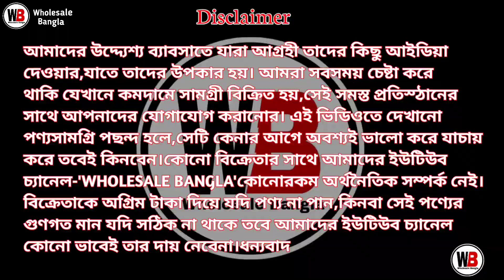Biggest Panjabi Manufacturer Kolkata | Punjabi Manufacturer In West Bengal | Punjabi Wholesale Shop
MAMONI TEXTILE
Pro : Biswasjit Biswas

Address : 1 No Gurdaha Malakarpara Shyamnagar Near baimsomiti club.

SHOP MOBILE & WHAT'SAPP NUMBER
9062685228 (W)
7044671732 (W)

                       || SPECIALIST ||

* PUNJABI- FULL SLEEVE || HALF SLEEVE || NORMAL || DESIGNER || ROUND NECK || OPEN || COTTON || KHADHI || TANT || SILK || COTTON SILK || SUPER COTTON || BENGALI MARRIAGE SPECIAL || SHERWANI  || INDO WESTRN || SPECIALIST |
*** FORMAL SHIRT- || PRINT || CHECK || STRIPE || SINGLE COLOUR || DIGITAL PRINT || HALF SLEEVE || FULL SLEEVE || KIDS COLLATIONS||

Wholesale Bangla.

Your queries-
biggest panjabi manufacturer kolkata
punjabi manufacturer in west bengal
punjabi wholesale market
Wholesale Punjabi Market
punjabi wholesale shop
punjabi wholesale market in kolkata
punjabi wholesale market kolkata
mamoni textile
punjabi wholesale in santipur
punjabi manufacturer in kolkata
punjabi manufacturer
punjabi wholesale market in burrabazar
best punjabi shop in kolkata
wholesale bangla
punjabi shop
biggest panjabi manufacturer
best panjabi manufacturers